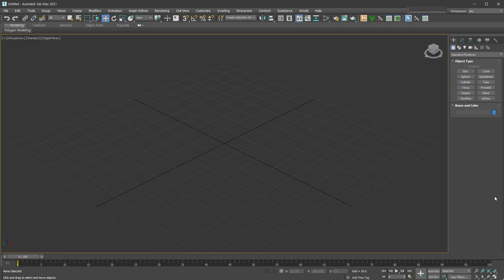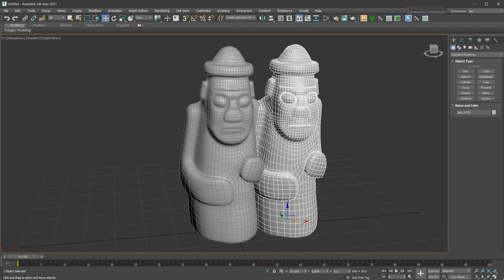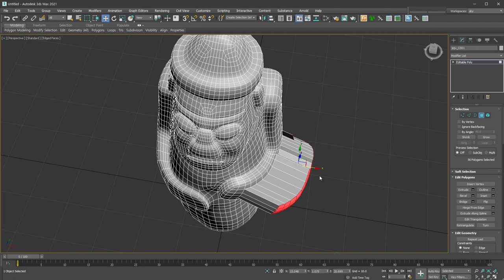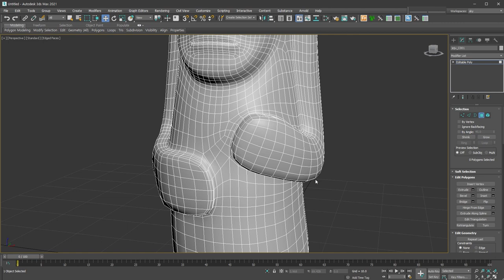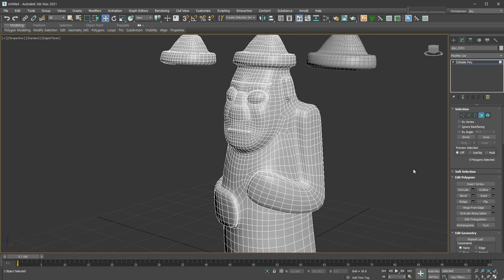[max 기본기] Max에서의 Shift key 사용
* 3ds max에서의 Shift Key는 물체를 복사할 때 주로 사용됩니다.
Editable Poly에서는 2021버전 이하의 경우 Polygon의 Loop선택에 사용할 수 있고 2021버전부터는 다른 기능이 사용하고 있어서 Ctrl키를 사용해서 loop선택을 할 수 있어요.

완전 기초지만 모델링 시작하기 전에 알아두어야 할 내용이죠!

매주 월요일 저녁 9시에 추가되요! :)